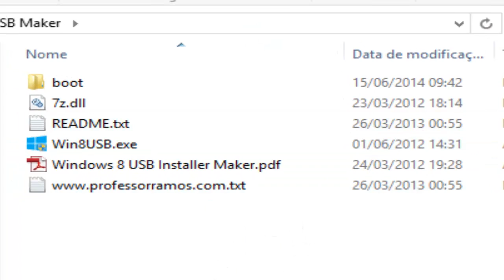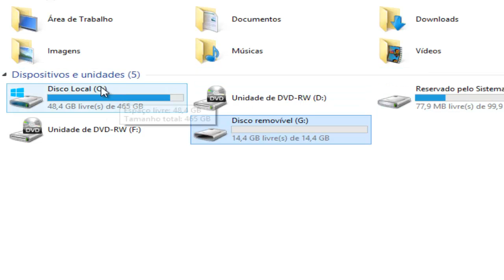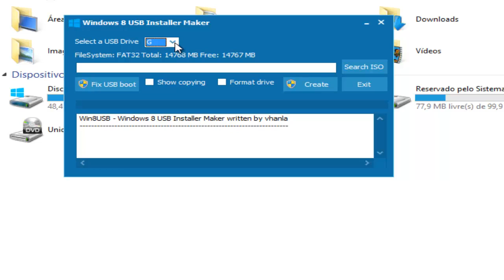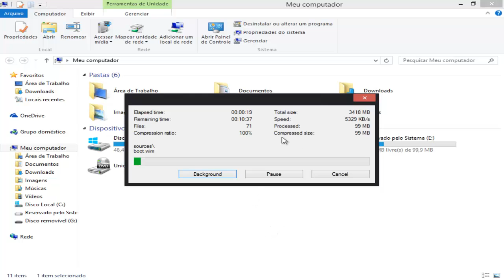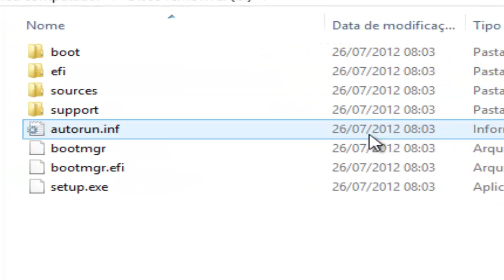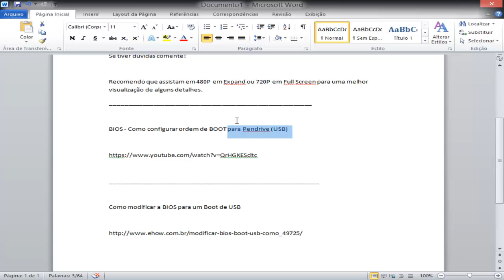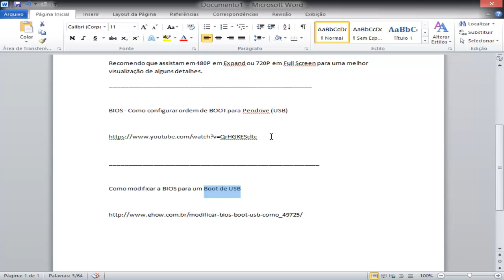Como criar um pendrive Bootavel com Windows 8 ou Windows 8.1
▬▬▬▬▬▬▬▬▬▬▬ஜ۩۞۩ஜ▬▬▬▬▬▬▬▬▬▬▬▬▬
▓▓▓▒▒▒░░░ LEIA A DESCRIÇÃO DO VÍDEO ░░░▒▒▒▓▓▓
▬▬▬▬▬▬▬▬▬▬▬ஜ۩۞۩ஜ▬▬▬▬▬▬▬▬▬▬▬▬▬

Gostou? Clica no joínha e favorita pra nos ajudar!

Se tiver duvidas comente!

Recomendo que assistam em 480P em Expand ou 720P em Full Screen para uma melhor visualização de alguns detalhes.

BIOS - Como configurar ordem de BOOT para Pendrive (USB)

Como modificar a BIOS para um Boot de USB